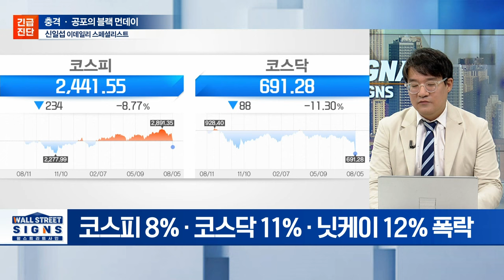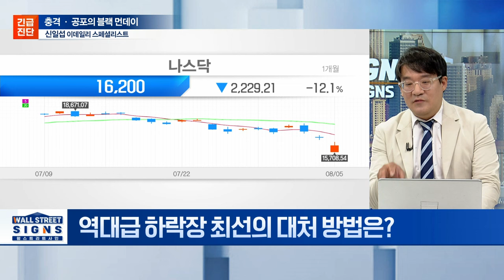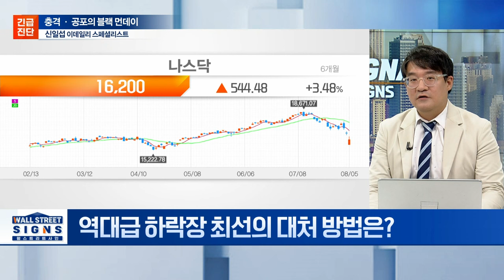🚀 코로나 이후 역대급 하락장... 이렇게 대처하세요 | Market Signal (20240806)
Q. '코로나 이후 최악의 날' 보낸 아시아 증시... 왜?
Q. 미국 ‘R(경기 침체)의 공포’ 커진 이유는?
Q. 美 연준, 9월 빅스텝 금리 인하할까?
Q. 트럼프 vs 해리스, 대선 불확설성도 악재?
Q. 美 증시, 3거래일 연속 급락이 시사하는 점은?
Q. 전 세계 증시 패닉 누구 탓?
Q. AI 거품론 부상... 반도체 앞날은?
Q. 엔케리 트레이드 청산 증시 영향은?
Q. 중동 위기 고조... 전쟁 리스크 시장 영향은?
Q. 역대급 하락장 최선의 대처 방법은?